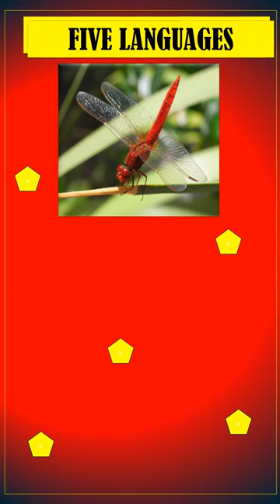FIVE LANGUAGES DRAGONFLY